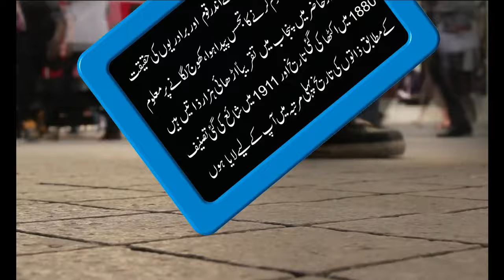Caste Dhobi, Caste Dhond, Zatoon ki Tareekh, Caste System in India Pakistan, My Gulab Caste History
قرآن پاک کی سورۃ الحجرات میں اللہ تعالیٰ فرماتا ہے کہ ہم نے تم کو ایک مرد اور ایک عورت سے پیدا کیا ہے، پھر تمہاری ذاتیں اور برادریاں بنادیں تاکہ تم ایک دوسرے کو پہچانو، درحقیقت اللہ کے نزدیک تم میں سے زیادہ عزت والا وہ ہے جو تمہارے اندر سب سے زیادہ پرہیزگار ہے، اس آیت کے مطالعہ کے بعد میرے اندر قوم اور برادریوں کی حقیقت اور حسب و نسب معلوم کرنے کا تجسس پیدا ہوا، کھوج لگانے پر معلوم ہوا کہ دور حاضر میں پنجاب میں تقریباً اڑھائی ہزار ذاتیں ہیں، ان کو اگر قدیم تاریخ کے تناظر میں دیکھا جائے تو زمانہ قدیم میں کوئی ذات نہیں تھی، عرب مختلف قبائل میں بٹے ہوئے تھے۔
🔴Caste history in Urdu & Hindi || Zaton Ki Tareekh,  Zatoon Ka Encyclopedia, MyGulab, Interesting Facts About Caste,
zaton ka encyclopedia,
caste chatha,

my gulab
my gulab tv
Gulab tv